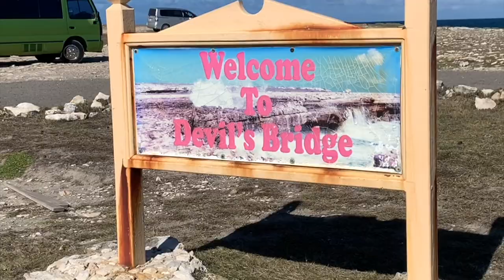ANTIGUA VLOG: Devil's Bridge, Nelson's Dockyard & Shirley Heights Lookout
Hi Guys!! Welcome back to another vlog. It's Sunday and we're going on an adventure to various sites around Antigua. The tour left from Tradewinds Hotel then we made the following stops:
  1. Devil's Bridge
  2. Nelson's Dockyard
  3. Shirley Heights Lookout
Every Sunday there's a sunset party at Shirley Heights Lookout with food and drinks on sale, pan music and a band. Check out their social pages for how to reserve a spot!

Where shall we go next?!?